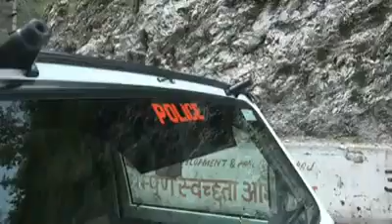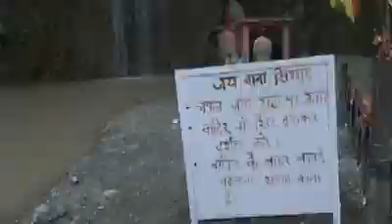7 people killed, more than 40 injured in Siad Baba, Reasi Landslide incident. JKNO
7 people killed, more than 40 injured in Siad Baba, Reasi Landslide incident.
Rescue operation underway by Police and civil administration.